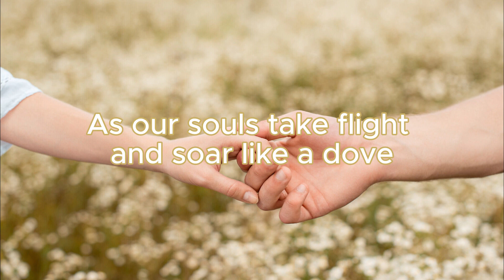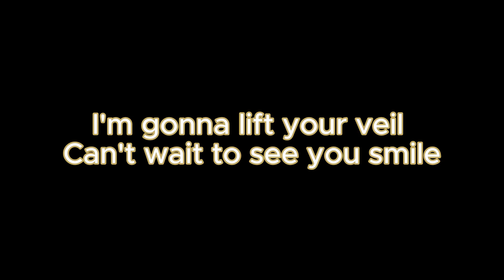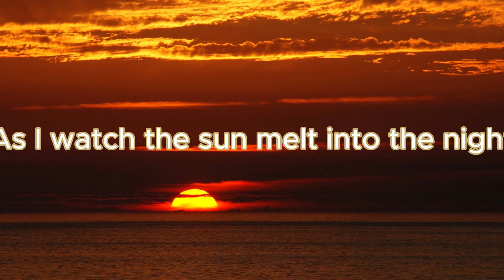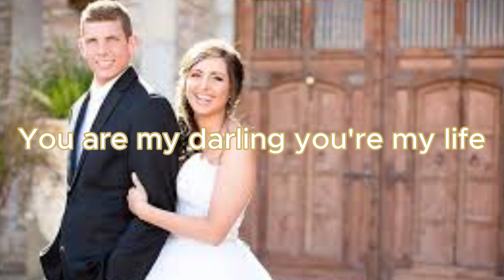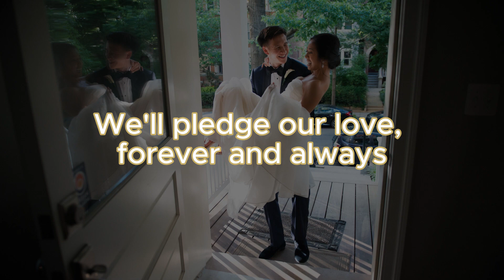ON THIS DAY - Captain Ron Dailey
"On This Day" is a romantic wedding song. The words are written by Captain Ron Dailey. The instruments and Vocals are Michael Chauncey. Written in 2018 but updated today April 26, 2024 Fresh from the recording studio.
If you know of acclaimed musical contacts looking for original songs already done with song sheets, instrumentals, and MP3/WAV files, please send them our way. Michael Chauncey and I have cut over 1,900 incredible songs in less than 8 years.
PLEASE LIKE OR SHARE.